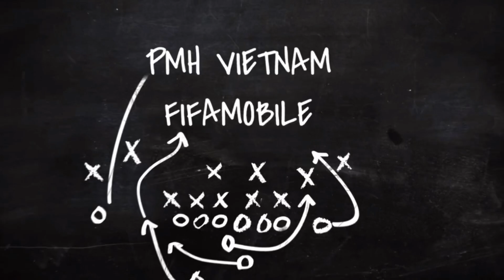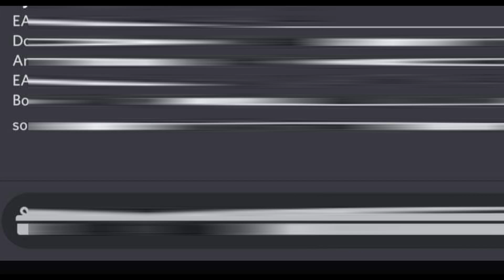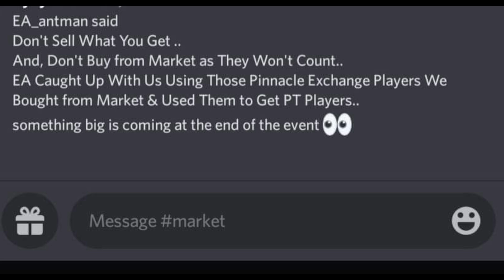OFFICIAL: TEAM OF THE TOURNAMENT (TOTT) | FIRST LOOK & HOW TO GET (EXCHANGE)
Official: TEAM OF THE TOURNAMENT / FIFA WORLD CUP 2022 🏆
Kênh Youtube về Game FIFAMobile ⚽️

FIFA WORLD CUP 2022 SQUAD BUILDER IN FIFAMOBILE | TRẬN CẦU HẤP DẪN VỚI NHIỀU BÀN THẮNG

GIVEAWAY 5 STARPASS x I CLAIMED ZIDANE & VERÓN 107 EVENT ICON | PACK OPENING IN FIFAMOBILE 23

𝗔𝗖𝗕 : 𝟮𝟰𝟮𝟳𝟰𝟱𝟵𝟵𝟵 (Ủng hộ kênh)
Nạp FFP an toàn & Starpass tại đây 🇻🇳
Zalo 𝟬𝟵𝟬𝟰 𝟴𝟴 𝟬𝟳𝟬𝟴